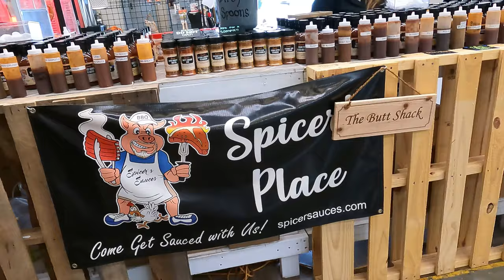Hot Sauce Challenge at The Farmers Market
Hot Sauce Challenge at The Farmers Market. I Tried Dragon's Breath Hot Sauce, which is the best hot sauce I have EVER tried! Get ready to ignite your taste buds! 🌶️🔥 In this video, I dive headfirst into the fiery world of hot sauce at my local farmers market. I sample Dragon's Breath Hot Sauce from Spicers Sauces for a mind blowing experience. Did I Cry? Watch till the end to find out. Did I find the hottest hot sauce ever? Watch and find out!